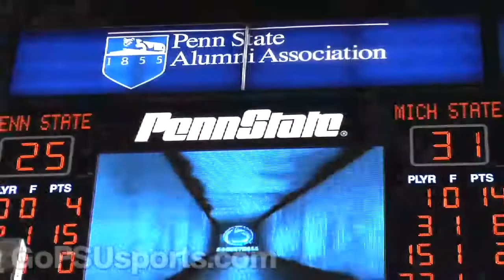Nittany Lion Basketball vs Michigan State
Highlights of the Penn State vs Michigan State Men's Basketball game.